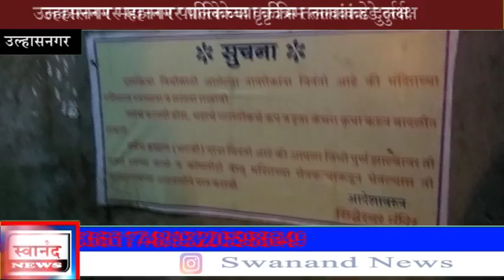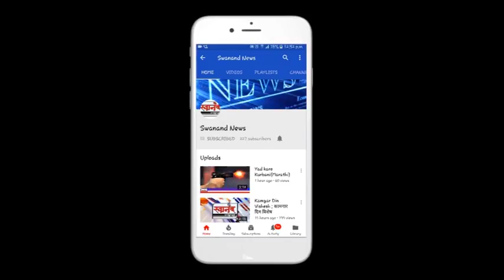उल्हासनगर_महापालिकेच्या कृत्रिम तलवाकडे गणेश भक्तांचे दुर्लक्ष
SEND ME STUFF:

Near B.K.No.1416,
Maratha section - 32,
Ulhasnagar - 421004,
Dist. : Thane,
Maharashtra,
India

Non-profit, educational or personal use tips the balance in favor of fair use.नेमके काय आहे प्रकरण हे जाणून घेण्यासाठी पहा संपूर्ण विडिओ आणि अशा आणखी महत्त्वपूर्ण बातम्या पाहण्यासाठी सबस्क्राईब करा आमच्या स्वानंद न्युज चॅनेलला आणि बेल आयकॉन देखील दाबा. जेणेकरून आमचा विडिओ सर्वात आधी थेट आपल्या मोबाईलवर दिसेल. जर आपल्याला आमचा व्हिडिओ आवडली तर लाईक करा आणि शेअर करा आमच्या व्हिडिओला  कमेंट सेक्शन मध्ये आपलं मत मांडायला विसरू नका.

SEND ME STUFF:

Near B.K.No.1416,
Maratha section - 32,
Ulhasnagar - 421004,
Dist. : Thane,
Maharashtra,
India